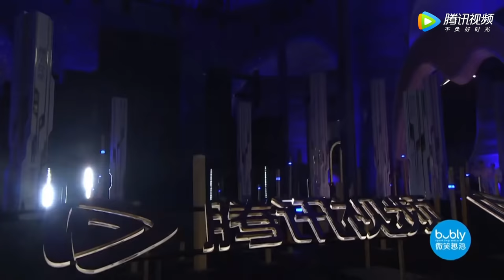鞠婧祎曾舜晞对唱《只对你有感觉》【2021腾讯视频拾光盛典 Tencent Video 10th Anniversary】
2021年腾讯视频拾光盛典，群星闪耀！